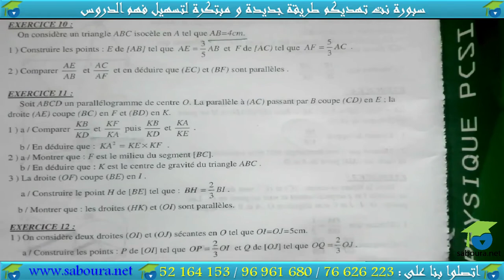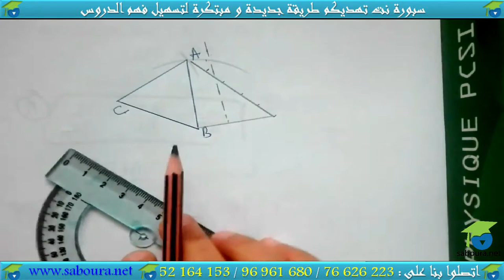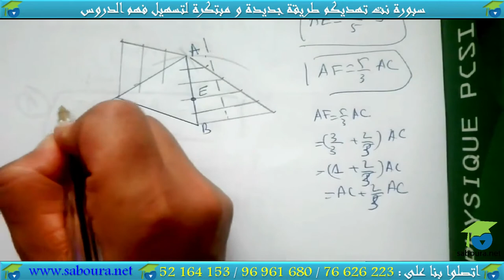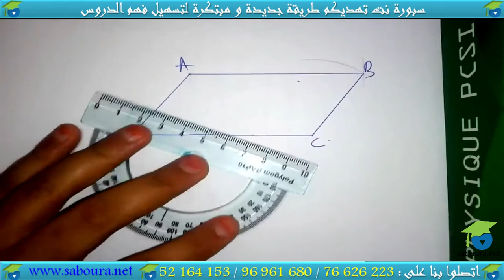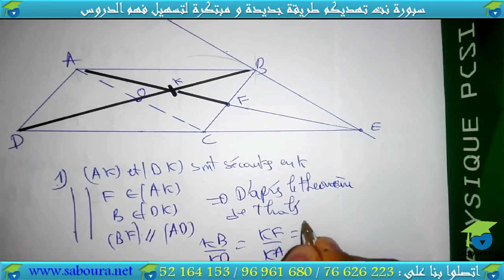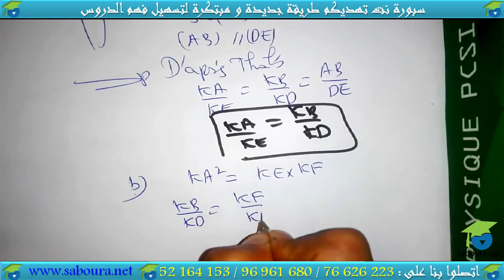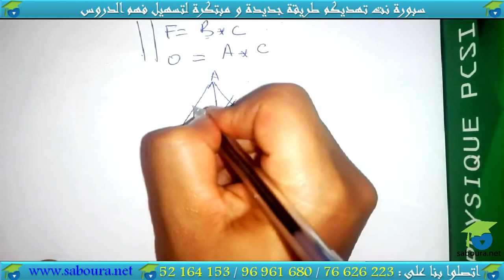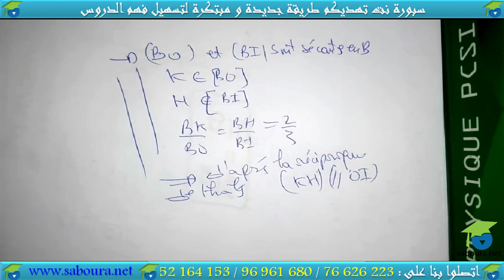chapitre 02 géométrie :théorème de thalès et sa réciproque (Série 03)